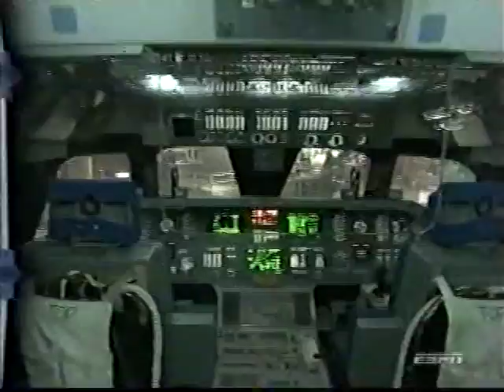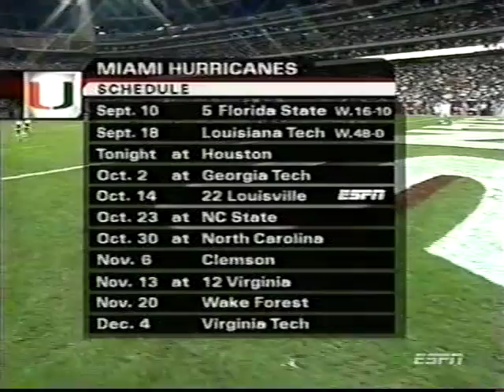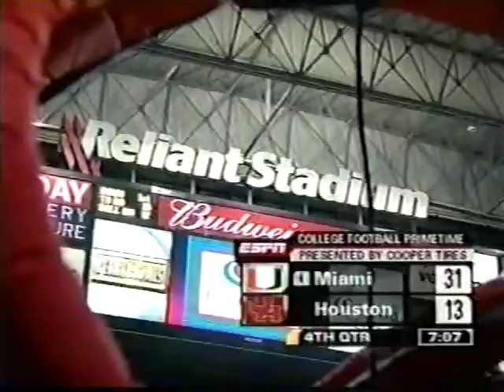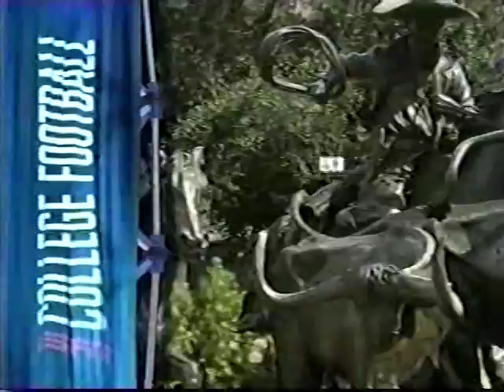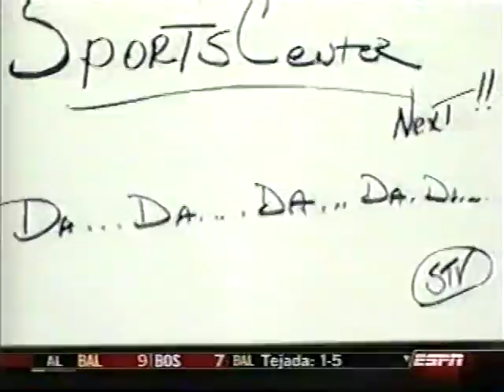2004 Miami,Fl vs Houston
Sep 23, 2004. Miami travels to Houston and beats the Cougars 38-13 at Reliant Stadium. This broadcast is from ESPN.